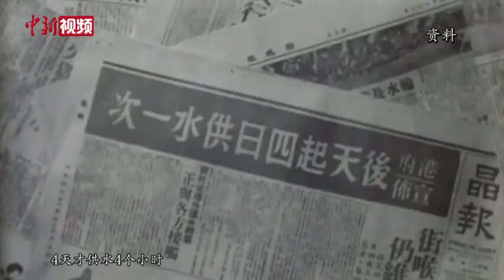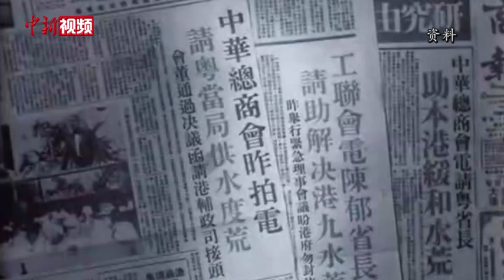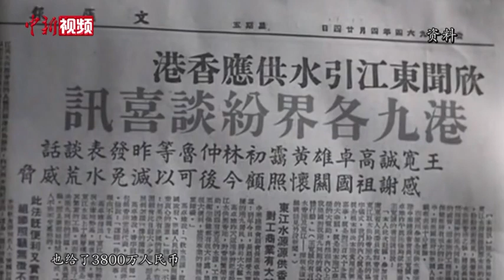专访香港中华总商会会长袁武：东江水浇灌了香港工业崛起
回忆起上世纪60年代的香港水荒，年过八旬的香港中华总商会会长袁武仍历历在目。他介绍说，香港三面环海，地下水资源缺乏，历史上就饱受淡水资源奇缺的困扰。为协助解决香港的用水问题，1959年9月，广东省人民委员会批准兴建深圳水库。从1961年2月起，每年向香港供水2270万立方米。1962年，香港大旱，百姓苦不堪言。港英政府只得通过香港中华总商会和香港九龙工会联合会，向内地发出求援信号。
        在两地人民的共同努力下，1964年2月20日，东深供水工程正式动工兴建，北起东莞桥头镇东江河畔，南至与香港只有一桥之隔的深圳河边，全长83公里。当年，一句“要高山低头，令河水倒流”是建设者大写在山坡上的口号，也是彼时引水之艰的真实写照。
        1965年3月1日，香港正式开始接获东江水。依照协定，每年由东江接得水量至少为6820万立方米，是香港所有水塘蓄水量的一倍。从此，满载深情厚谊的东江之水越山而来，流向了香港的每一间工厂和人家，也推动了香港工业的崛起与发展。
        有了东江水的滋养，香港逐步摆脱了缺水之苦。随着经济的腾飞，香港对水量和水质的要求逐年提高。为保障对港供水，东深工程多次扩建，年供水量从最初的0.68亿立方米提升至17.43亿立方米。此外，工程还配套科学的管理制度，切实保障水质安全。